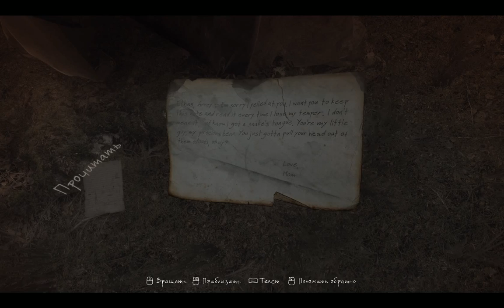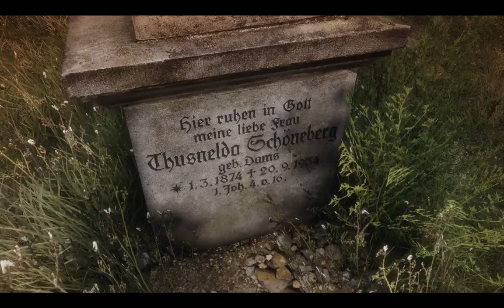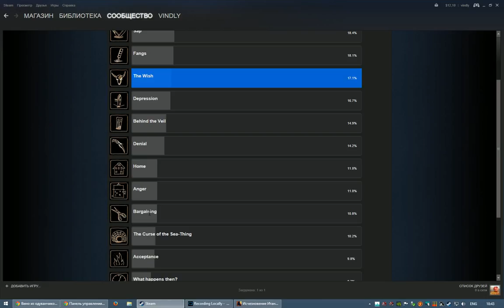Прохождение The Vanishing of Ethan Carter ч 5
Полное прохождение The Vanishing of Ethan Carter - Исчезновение Итана Картера с пасхалками отсылками и достижениями для стима. Головоломка - палатка колдуньи и труп в склепе возле церкви. Как умер дядя Итана - Чад
Как получить Достижение achievement - The Wish и Denial